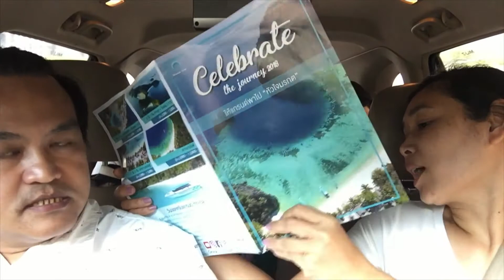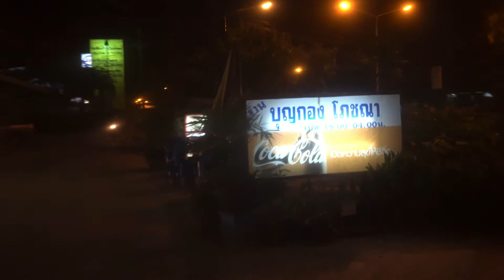เที่ยวระนอง ทะเลพม่า เกาะหัวใจมรกต เกาะฮอสชู เกาะตาฟุก 14-20 มีนาคม 2561 EP.1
14-20 มีนาคม 2561  ระนอง-พม่า เกาะฮอสชู เกาะหัวใจมรกต เกาะตาฟุก